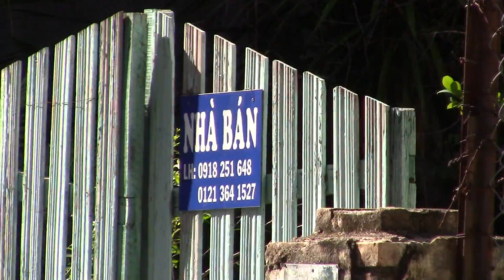AWOWA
Architectures with or without architects